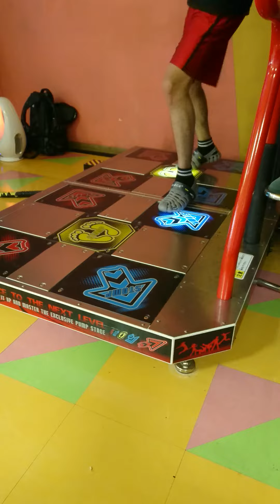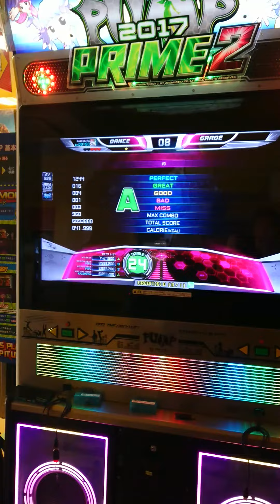KAZEMURA - V3 D24 Footwork